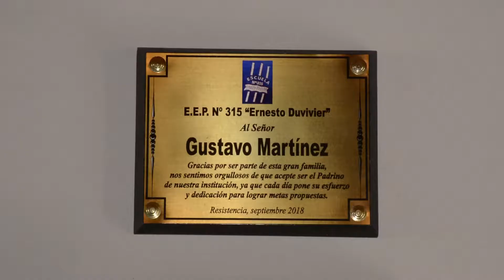GUSTAVO MARTÍNEZ ASUMIÓ EL PADRINAZGO DE LA ESCUELA N° 315 ERNESTO DUVIVIER EN SU 81° ANIVERSARIO